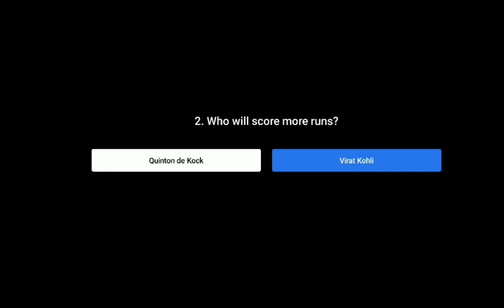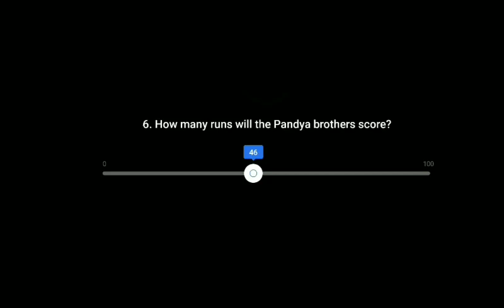Flipkart Power Play with Champions | Mumbai Vs Bangalore | 28 October 2020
Flipkart Power Play Contest Poll Result | Flipkart Power Play Contest Answers | Flipkart Power Play with Champions | Mumbai Vs Bangalore | 28 October 2020

Mumbai Vs Bangalore | MUM vs BLR | 28 October 2020 | IPL match prediction
Mumbai Vs Bangalore | MUM vs BLR | IPL Match Expected team

1) Flipkart Daily Trivia Answers – Daily Gems winners also so many Rs.25 voucher winners
2) Flipkart Fake or Not Fake Answers – Daily many are getting RS 1000 and Rs 50 vouchers
3) Flipkart Bid and win Answers – So Many Product winners from this channel you can find proof in community section
4) Flipkart Great India Dance off Answers – Many RS.1000, Rs 100 and Rs 50 Voucher winners
5) Flipkart Kya Bolti Public (Season 3 is coming shortly) – We have produced so many Rs 1 Lakh winners out of which we have uploaded winning proof and Interview of 5 Winners. Other 2 contacted later.
6)  Flipkart Mobile Quiz and other special Quiz Answers
7) Flipkart Power Play Contest Answers

Hey! I played this fun game show on Flipkart Video where you can win rewards upto ₹1000 every day! Join me and play now

flipkart power play with champions poll results
flipkart power play with champions quiz answers
flipkart power play with prediction
flipkart power play quiz 28 october
flipkart power play answers
power with play flipkart
predict and win flipkart
flipkart predict and win
ipl 2020 predictions
flipkart quiz
Mi vs Rcb
flipkart
quiz

flipkart power play with championship 28 October Answer
flipkart power play with championship
Flipkart power play today Answers
Power play flipkart today Answers
power play with Champions answer Flipkart
Mumbai Vs Bangalore flipkart quiz
Flipkart quiz Mumbai Vs Bangalore
Flipkart power play answer
Flipkart power play
Prediction With Sehwag